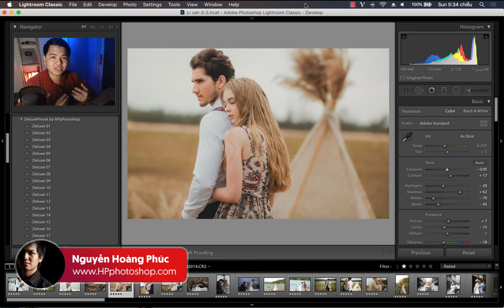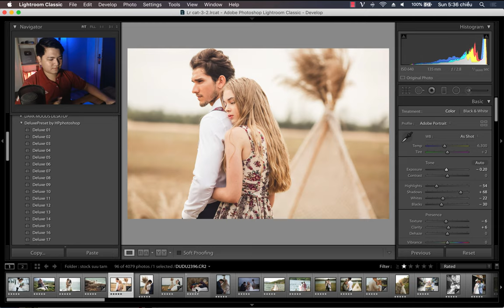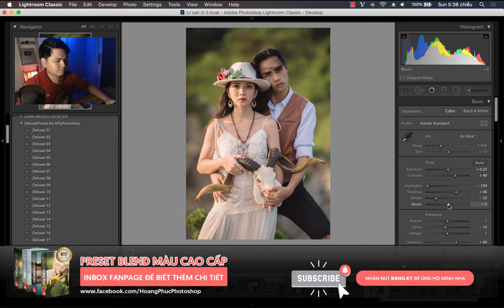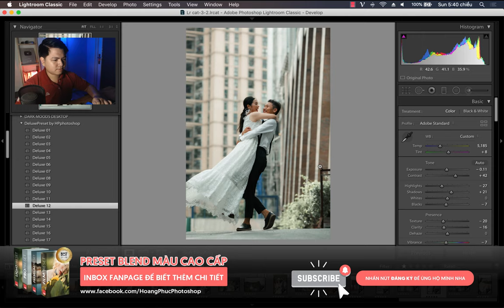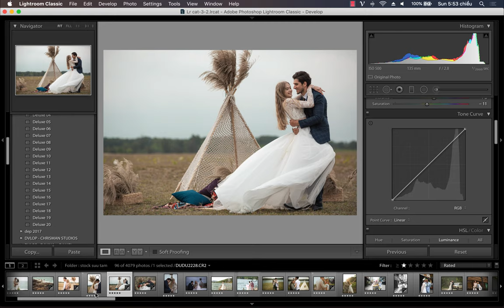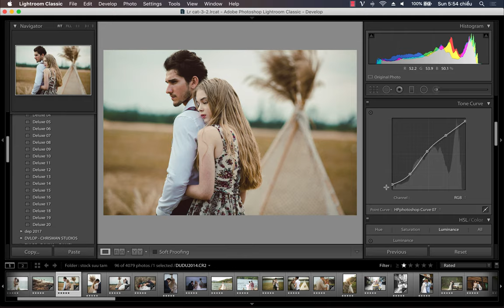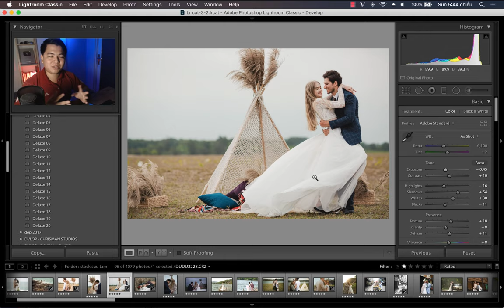Revew bộ Deluxe Preset cho ảnh cưới cao cấp style trong trẻo nhẹ nhàng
Để mua bộ Deluxe Preset, vui lòng vào

Trường phái màu ảnh cưới thực chất rất phong phú, kể cả là với nhóm làm nghề cao cấp trong ngành. Với bộ Premium Preset, mình nhận được kha khá phản hồi về việc nó tốt thế nào cho các kiểu ảnh concept với nội dung nổi bật và được lên ý tưởng từ đầu. Tuy nhiên, để phục vụ cho nhóm photographer và wedding studio muốn có style màu nhẹ nhàng, dễ nhìn, dễ sử dụng hơn thì Deluxe Preset là một bộ preset cực kỳ phù hợp.

Bộ preset này được đảm bảo cho phong cách nhẹ nhàng, trong trẻo và đầy đủ các style màu thịnh hành. Bạn có thể dùng tốt cho ảnh Prewedding, tiệc nhà hàng cho tới ảnh chụp phòng (studio) vốn bị "mang tiếng" là khó blend màu.